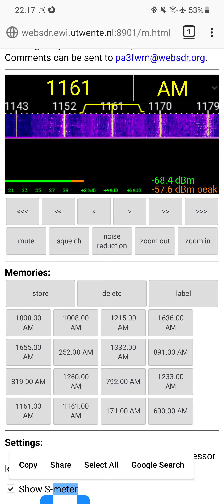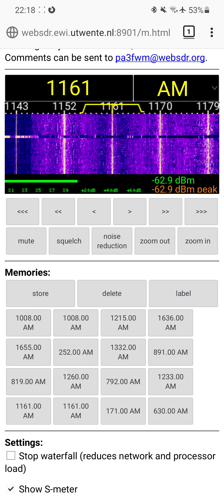Magic 1161 received on the University of Twente WebSDR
Very good signal, it was fighting with Tay2